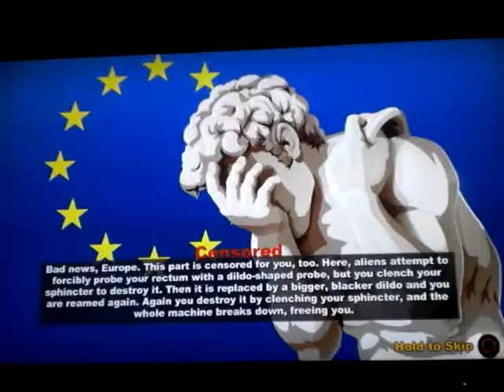South Park: the stick of truth playthrough part 15: sometimes censorship is a good thing